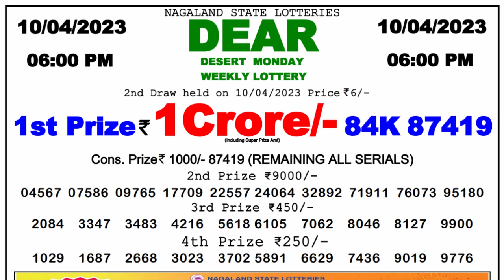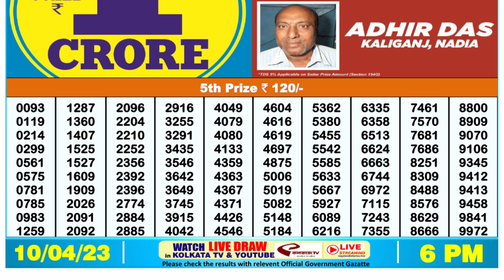🔴Dear Lottery Sambad Live 6pm today 10.04.23 Nagaland State Lottery Result